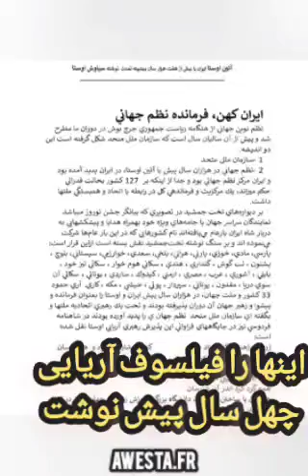1 پرویز صیاد و دهها اندیشمند آنرا ستوده اند بسیاری از روشنگریهای امروز ریشه از این کتاب دارد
نوشته
"نویسنده_بیش_از140_کتاب- پارسی_فرانسوی_عربی_انگلیسی"